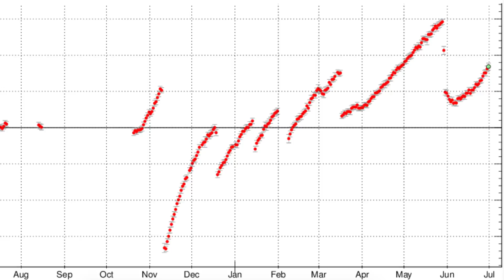Eruption Number 9 Will Probably Become a Reality Late This Summer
I was holding on to the theory that the magma inflow was decreasing for as long as I could but it's no longe sensible since the numbers are quite clear about this.  Eruption number 9 will most likely occur late summer or early autumn. We have been putting up a strong fight against those elements of nature but to be realistic, we can only do so much so we better get prepared for a cold winter on the Reykjanes peninsula because anything else would be pure luck, as things look now.

Some of the summer shots in this video are from projects iv'e been filming recently and many of them will be online soon.

Channel support is highly appreciated and needed when I'm dedicating week after week to capture footage for this long term project.
Many thanks to all my supporters, this wasn't possible without you.